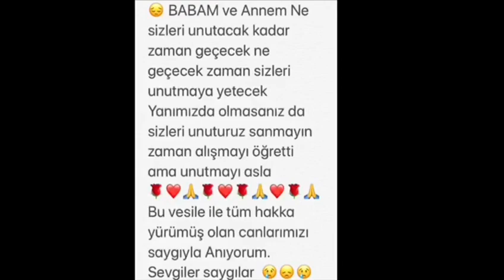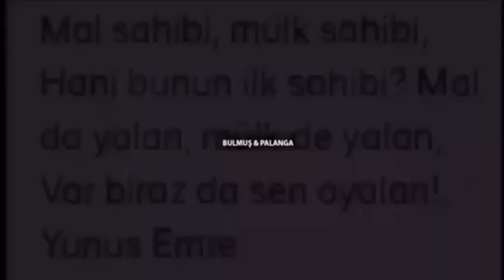Fatma ve İmam Gültekin 🌹❤️🙏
A. GÜLTEKİN 🌹